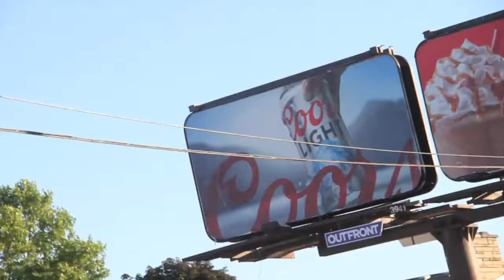Bike Night July 18th 2018